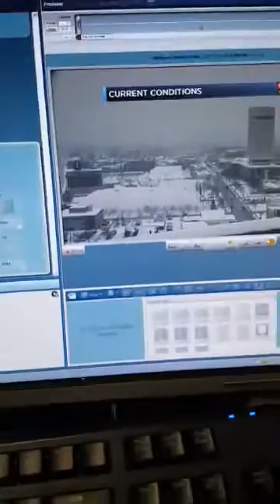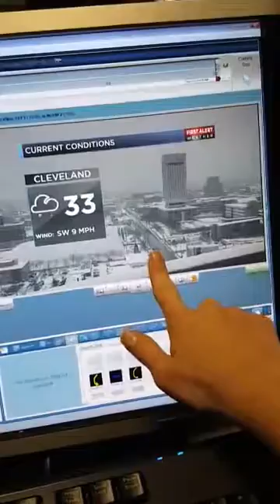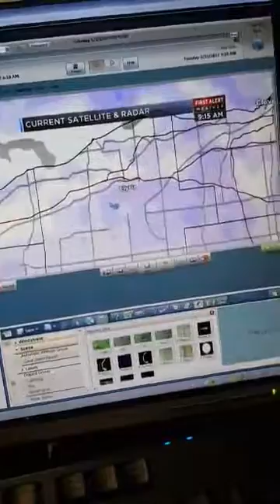SNOW DAY! ❄⛄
Samantha Roberts WOIO CBS19 Cleveland Ohio Weather For  Tuesday Morning  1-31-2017